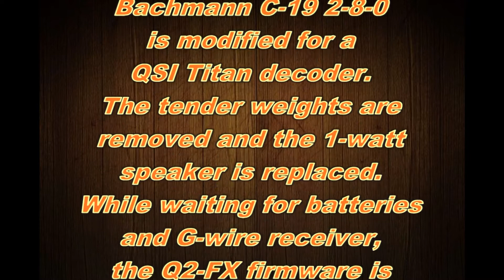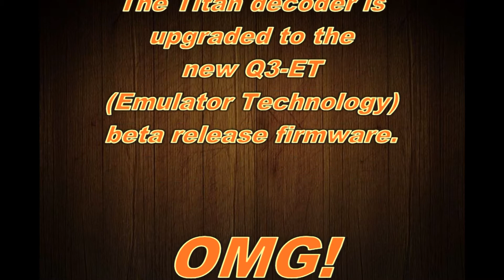Bachmann C-19 with QSI Titan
QSI Titan decoder installed in a Bachmann C-19 large-scale locomotive.
Comparison of the original Q2-FX sound file and the new Q3-ET (beta).